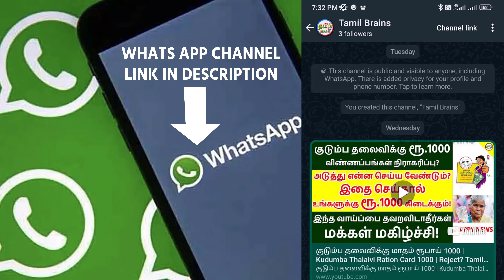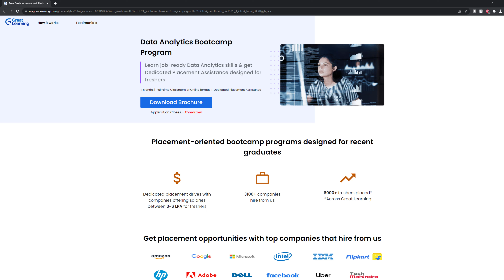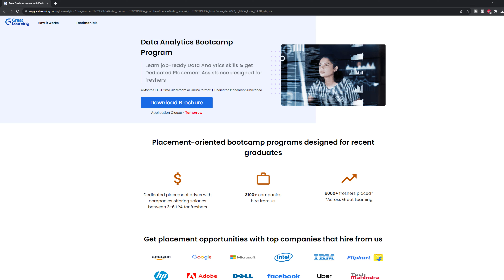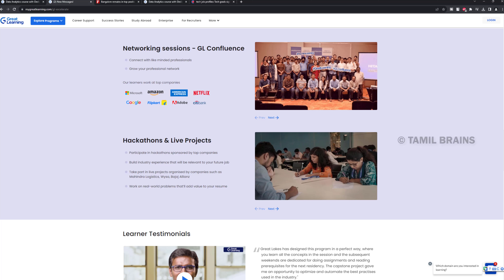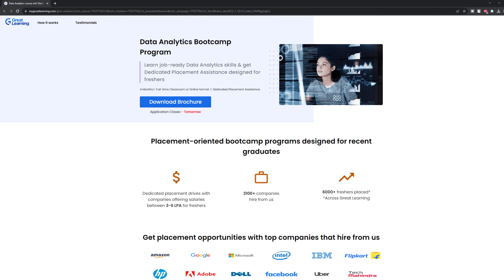Google | Microsoft | Amazon நிறுவனத்தில் பல்வேறு வேலை Top IT Company Jobs in Chennai | Tamil Brains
TAMIL BRAINS